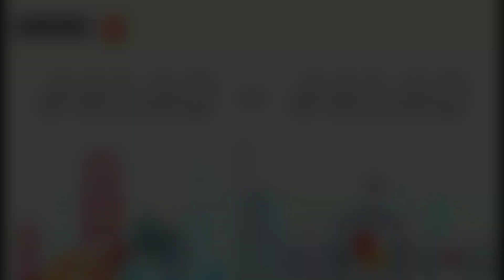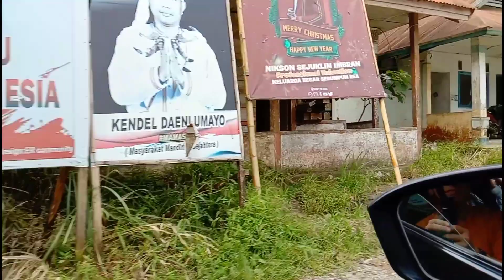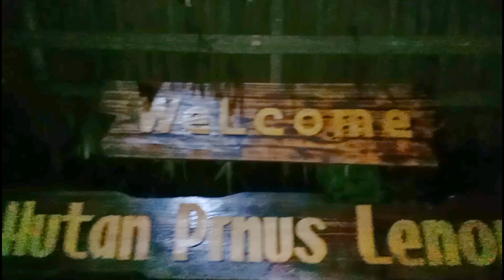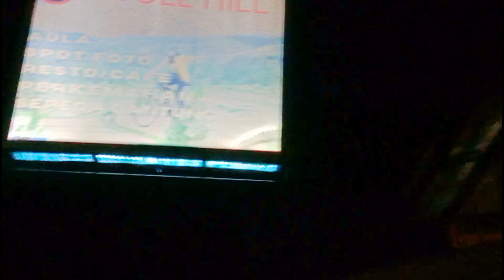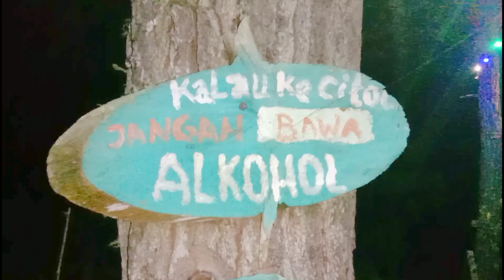Bukit Citol Hill Tondok Bakaru Mamasa Part I, Bikin Ngos-ngosan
Mamasa ternyata memiliki sejuta pesona, selain punya keunikan adat istiadat, kawasan ini juga punya banyak destinasi wisata alam memesona, apalagi didukung suhunya yang dingin.
Salah satunya adalah Bukit Citol Hill, Tondok Bakaru Mamasa.